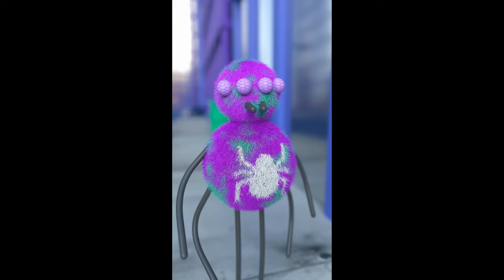Nobody Sausage Club #4 (shorts animation)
Just wanna make humans laugh!